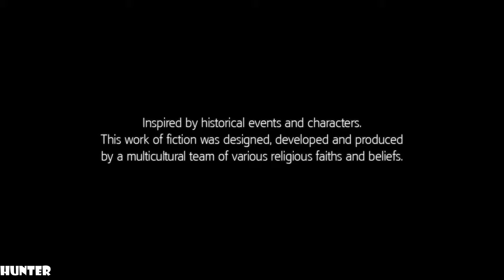Assassin's Creed Liberation Remastered PS4 PRO (1440p60FPS)